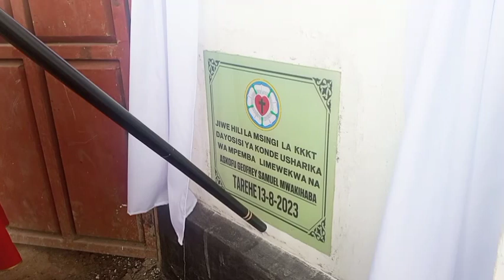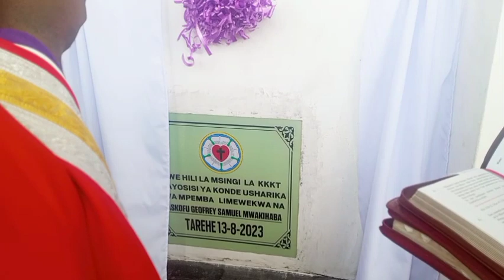Askofu Geoffrey Mwakihaba aweka jiwe la msingi la Kanisa Usharika wa Mpemba ,KKKT Dayosisi ya Konde